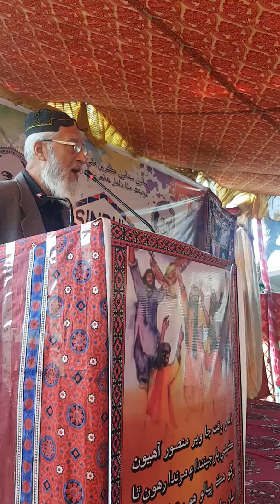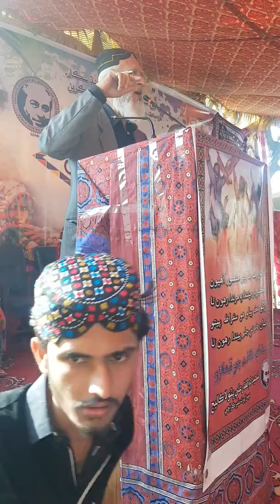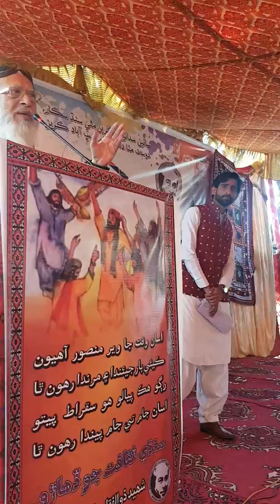Bedil Masroor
At Shahhed Zulifiqar Ali Bhutto Law College Malir Karachi, on eve of Cultural Day